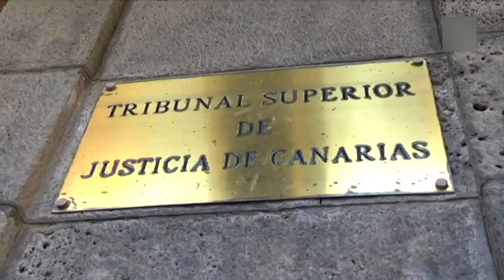Canarias sin toque de queda contra su voluntad